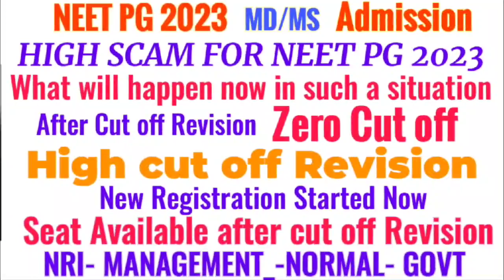NEET PG 2023 CUT OFF REVISION LATEST UPDATE ! HOW GET YOUR Dream branch after cut off revision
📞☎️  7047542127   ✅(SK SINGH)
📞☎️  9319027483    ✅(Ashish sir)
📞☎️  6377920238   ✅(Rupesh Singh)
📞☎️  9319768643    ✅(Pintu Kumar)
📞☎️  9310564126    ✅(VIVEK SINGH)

👉Jaipur office Address :-
Unit no. 3 plot no. 4 Vijay apartment, first floor, yudhister marg, c-scheme , Jaipur, Rajasthan- 302005

👉Pune office Address:-
Ashoka Mall,
Office No *LG-13/207A*
Ground Floor,
Bund garden Road  Near Ranka Jewellers
Pune - 411001.

Nirman vihar, Delhi,near Redix Malik hospital,metro station gate no 4

👉 Madhya Pradesh - Indore

👉 Karnataka - Banglore

👉Google form for neet pg 2023 score 200 to 350 , please fill this form for further Guidance -🤙

👉DOWNLOAD.   E-BOOK 📚

1. Your Dream Branch
2. Your Rank/Score
3. Your Preferred States
4. Service Bond
5. Tuition Fee Budget (only for Private/Deemed)
6. Future perspective